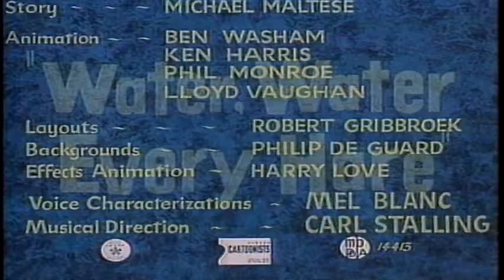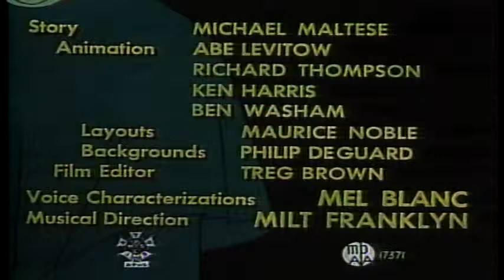Mother Goose Fashion Consultant / Aired 09/06/89